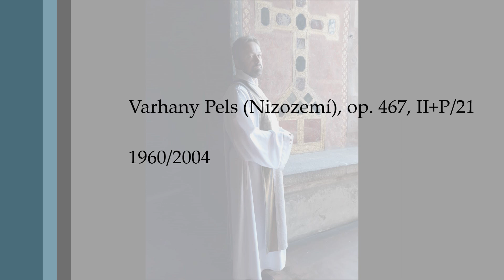Slavnost Všech svatých (3. 11. 2024)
Všichni jsme na cestě ke svatosti... a proto je Slavnost Všech svatých jedna z největších slavností liturgického roku. Liturgická hudba je prostoupená silným spirituálním nábojem, která rezonuje radostí ze spásy. Nejspíš jsme všichni v jednom prostoru - žijící ve světě a žijící v dimenzi věčnosti - a každý vnímá a prožívá Boha ze své pozice. Jsme všichni spolu... Bůh je ve všem a ve všech a všichni a všechno je v Bohu.